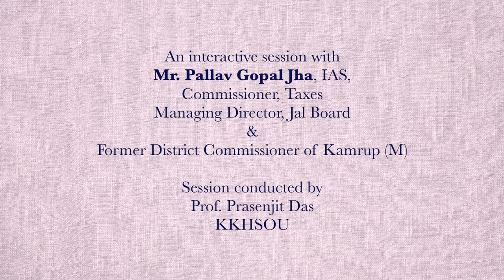An interactive session with Pallav Gopal Jha, IAS, Commissioner, Taxes Managing Director, Jal Board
An interactive session with Mr. Pallav Gopal Jha, IAS,
Commissioner, Taxes, Managing Director, Jal Board & Former District Commissioner of Kamrup (M). Session conducted by Prof. Prasenjit Das,
KKHSOU